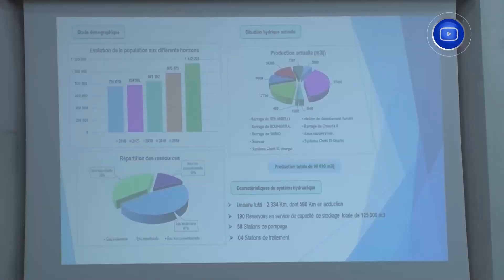وزير الموارد المائية طه دربال... انطلاق 6 محطات تحلية مياه البحر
HD 10992/5000
SD 10921/27500/V